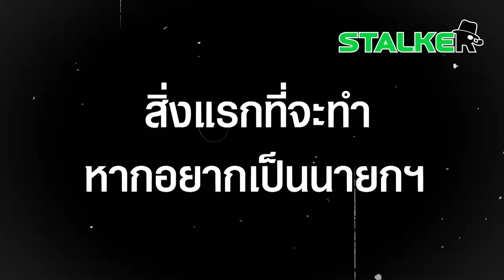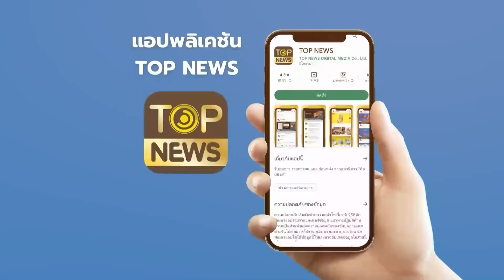“สาว” จัด EP.2 รัวฟาดถึง “คุณพี่” อยากแก้ 112 กันทั้งเผ่า แนะสิ่งควรทำก่อนนั่งเก้าอี้นายกฯ | STALKER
“สาว” จัดให้ตามคำขอ EP.2 แซ่บครบรส ฝากถึงคุณพี่ ขยันทั้งเผ่าแก้ 112 แนะสิ่งแรกควรทำก่อนนั่งเก้าอี้นายกฯ พีคสุด

ช่อง 77 : กล่อง PSI, INFOSAT, GMMZ, CSAT, TIK , 3BB, TOT
ช่อง 658 : กล่อง AIS
ช่อง 210 : IPM